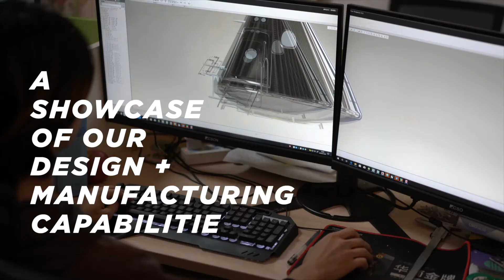Timothy Oulton Studio - A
The moon landing represents an iconic moment in history where man achieved the impossible. Created by Timothy Oulton Studio, the Apollo capsule is symbolic of our journeys through time and space in search of inspiration, and was made in-house by our team of skilled craftsmen.  It was first showcased at the 2018 Milan Furniture Fair, and has now landed, for the time being, at our worldwide flagship gallery at Bluebird.